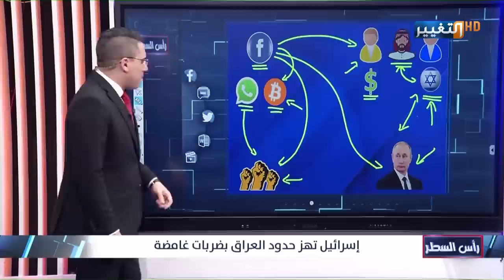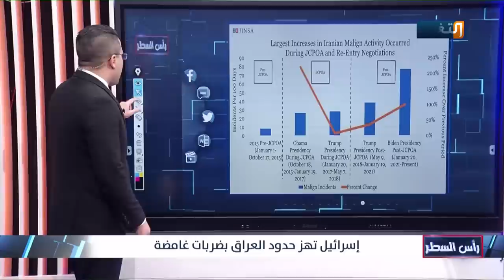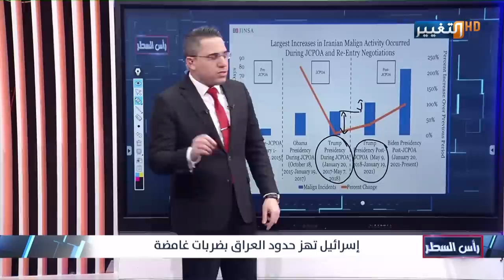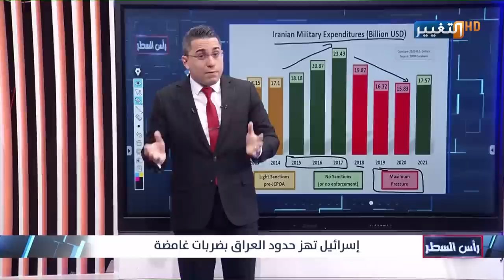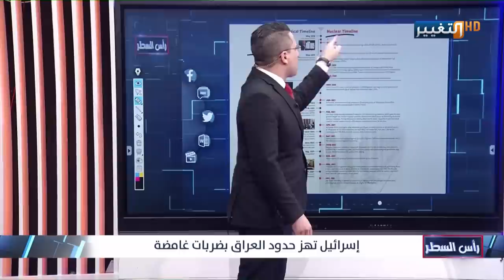طائرة مجهولة تدك فصائل ايران بشكل مفاجئ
موقع قناة التغيير الفضائية الالكتروني